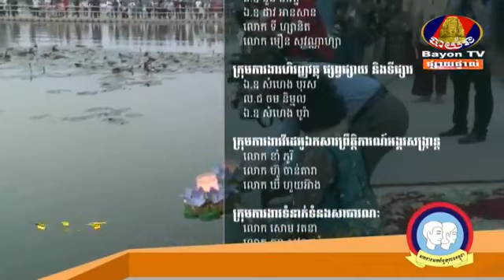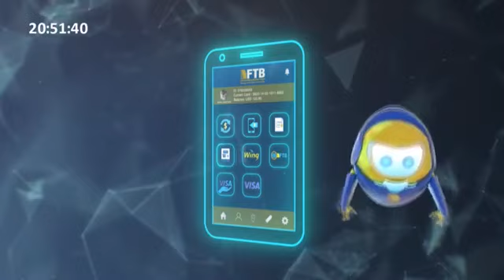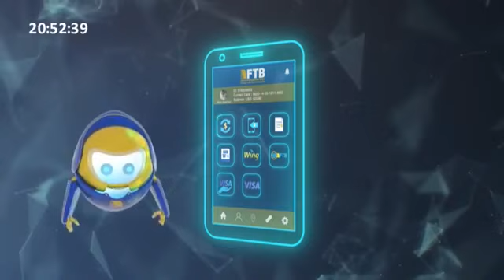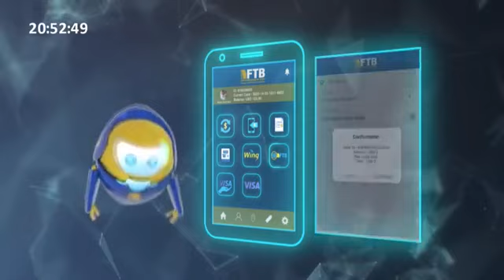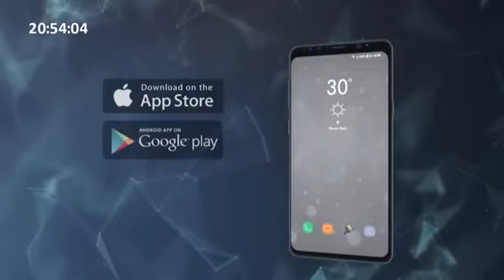ល្ខោនក្បាច់បុរាណខ្មែរ : រឿង ព្រះស្រីមហាវេស្សន្ដរជាតក